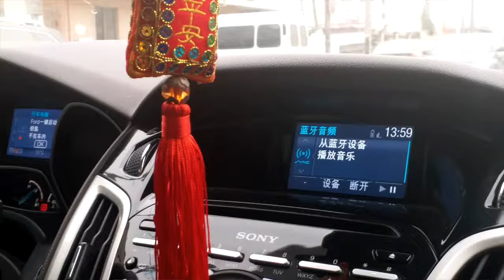Platicando con TAXISTA CHINO - Didi en China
El fin de semana me tocaron 2 horas gratis de conversación de chino.. jaja.. Tomé el didi (uber chino) desde Suzhou hasta Shanghai y me tocó un ride muy ameno... Este si lo filmé porque a veces son mismo didis con un desastre. A veces hay personas gritando, fumando, hasta vomitando me han tocado. Depende un poco de la suerte que tengas... El mismo ride de 1.5 horas, lo he hecho hasta case en 5 también... por estar recogiendo a todo mundo... jaj pero bueno esas son las